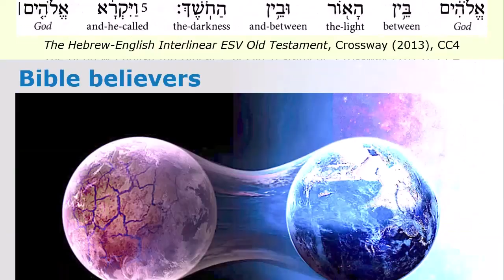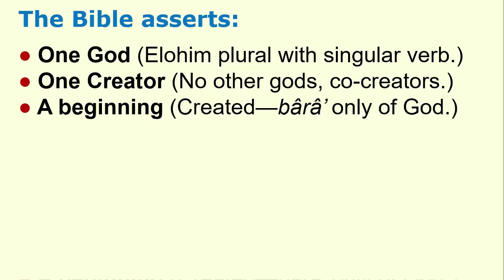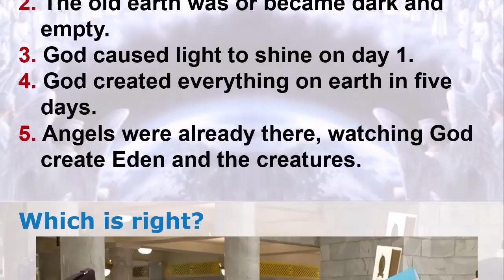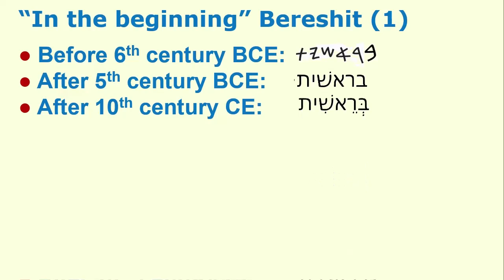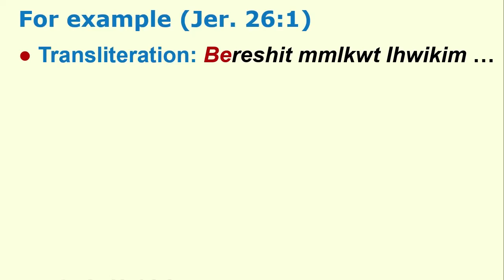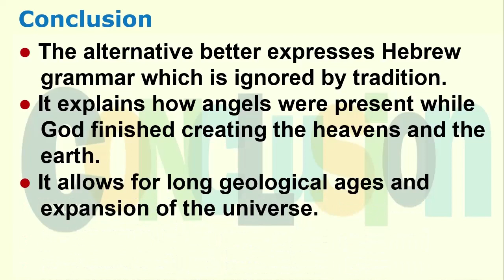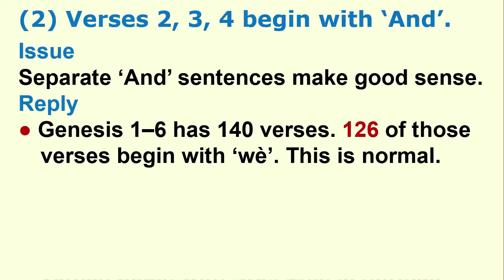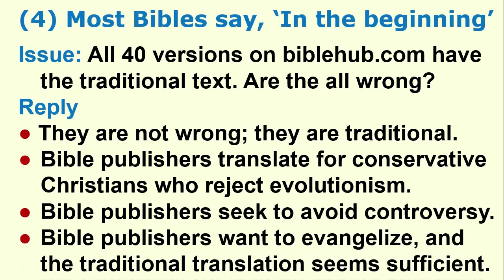An Alternate translation of Genesis 1:1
The traditional translation of Genesis 1:1 begins, "In the beginning God created"
(ESV), whereas an alternative translation reads, "When God began to create" (NRSV). What linguistic edidence is there for and against the alternative translation? And what are its implications for beliefs about the age of the earth?